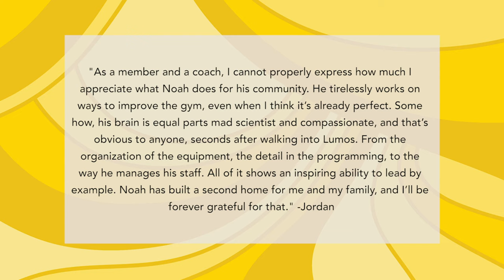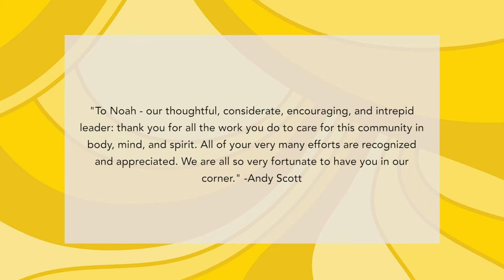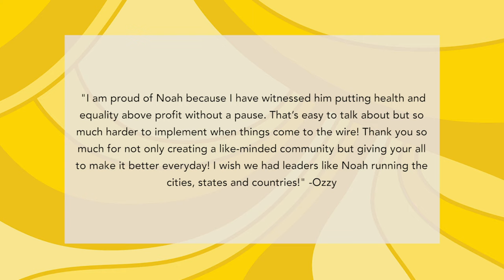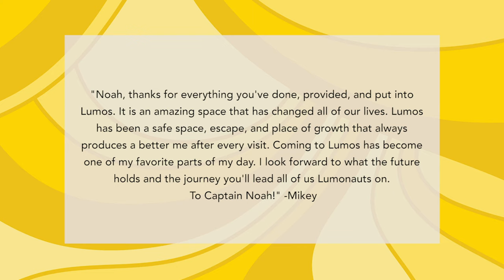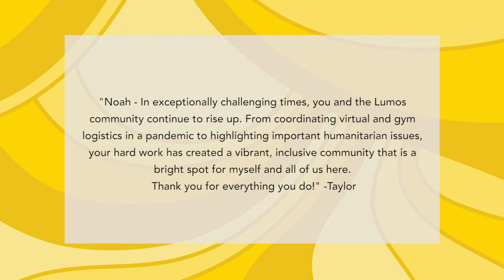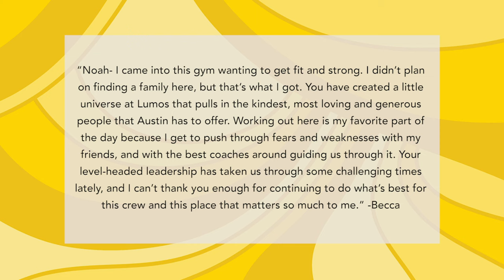Noah Appreciation Day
Lumos Fitness Collective is officially deeming today "Noah Appreciation Day."  [Surprise, Noah!!]
We wanted to take a moment to spotlight our extraordinary Chief Astronaut, Noah. LFC members and coaches shared a few words about Noah and what his efforts have meant for all of us.
He has been the invisible tape holding our community together since this pandemic started. As the owner of a small business that is built on in-person experiences (and heavy respiration), he was dealt a tough hand. But with every twist and turn, he rose to the challenge in a big way. Whether he’s scrutinizing inscrutable government loan programs, playing Tetris with gym equipment, programming with 200 stipulations, or fighting injustice, he has worked tirelessly behind the scenes to make sure Lumos Fitness Collective stayed a steady and positive beacon for our members.